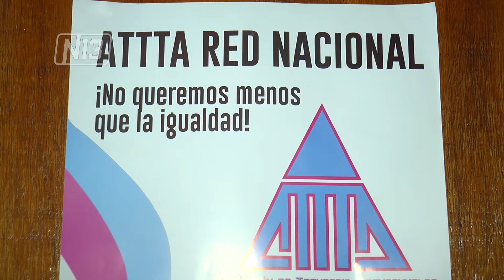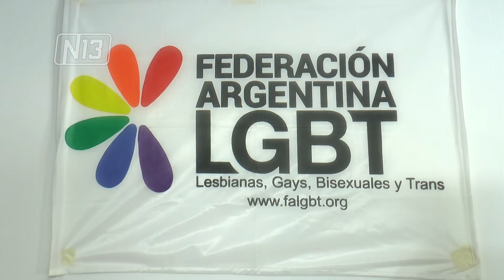Encuentro provincial de ATTTA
Hoy viernes se realizó un encuentro provincial de  ATTTA (Asociación de Travestis Transexuales y Transgéneros de Argentina) en el MUHSAL . Conto con la presencia de Marcela Romero, Presidenta de la Asociación de Travestis, Transexuales y transgéneros de Argentina. Se trataron temas relacionados a la violencia de género, y el pedido de tratamiento a la Ley integral trans.